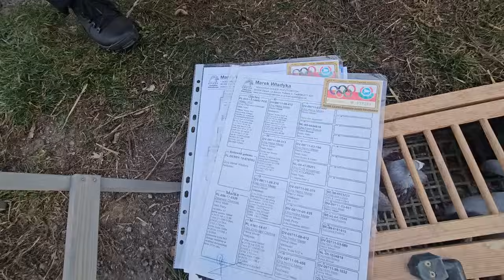ZWOLEŃ Gołębie pigeons targ Andrzej W. 3.11.2024 cz.4/5💥Gołębie jasne i wyszwance Andrzeja Radom💥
Pozdrawiam serdecznie!
Hejka!